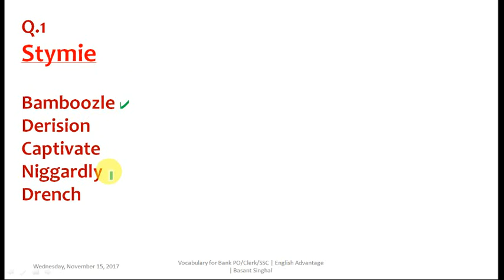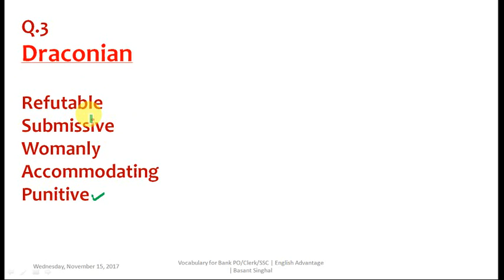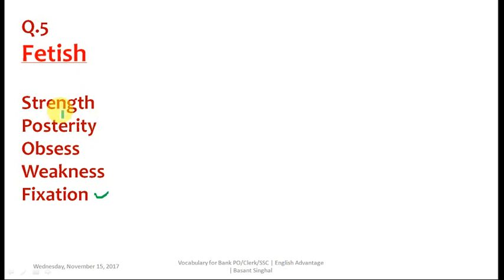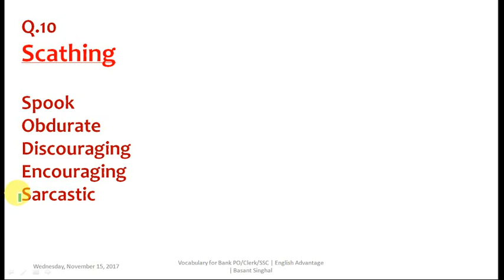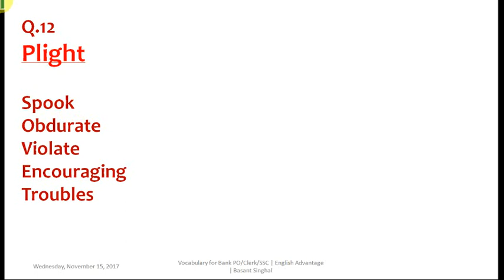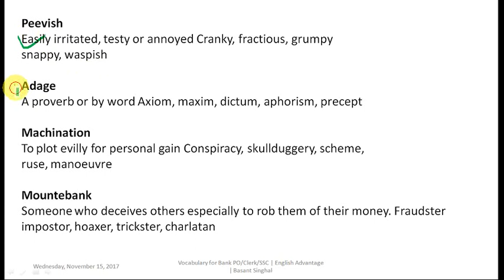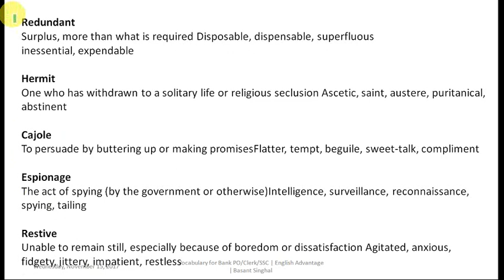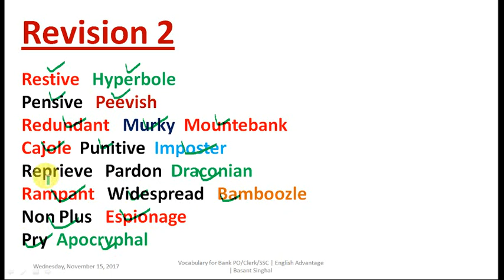High Frequency Vocabulary Words for Sure Success in Any Exam 2022 | Fully Explained Part 20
Hi Friends,

Join the Best & Proven Online Paid Classes for Bank PO, RRB, SBI PO,  IBPS PO & SSC
for Sure Selection | Validity – 1 Year | Call – 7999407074, 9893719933 (WhatsApp)

Get the Best Vocabulary E-Books for Life Time Validity 10 E Books Rs.300/- Only
Lakhs of Copies Sols Till Now!! 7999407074, 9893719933 (WhatsApp)